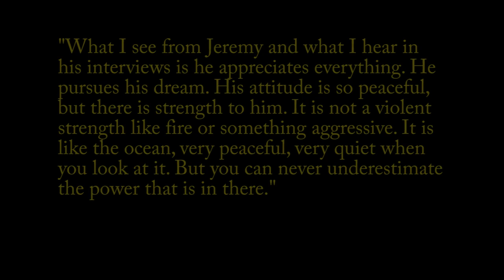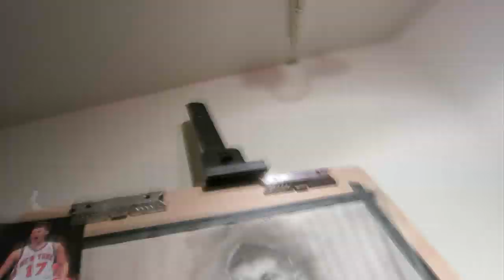A Portrait of Jeremy Lin (HD)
This video captures the minute by minute, 7 hour process of this 30 x 20 piece.
Song: "Order My Steps" by Bone Thugs-N-Harmony